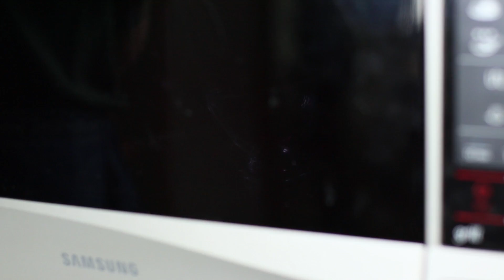INCROYABLE MAKEUP CHALLENGE ! 10 MAQUILLAGES DE SIRENE vs MAQUILLAGES DE FEE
Les licornes, les sirènes, les fées... On adore toutes ces créatures magiques ! Et aujourd'hui, on reçoit la visite d'une sirène et d'une fée ! Mais elles ne sont pas venues par hasard, elles ont planifié une véritable compétition de maquillage ! Tu ne me crois pas ? Alors découvre-le de tes propres yeux !

Matériel :
• du tissu épais
• du tulle
• des ciseaux
• un poinçon
• du fil et une aiguille
• des perles
• du carton
• une règle
• de la peinture acrylique blanche
• un pinceau
• du papier mousse
• des punaises
• une pince
• des peintures acryliques
• une éponge
• de la feutrine
• du velcro
• de la cire à maquillage
• de la poudre alimentaire nacrée
• des paillettes alimentaires
• une sphère EOS
• une aiguille
• un Crayola rose
• de la peinture acrylique nacrée
• un anneau
• un pistolet à colle
• du vernis à ongles
• des paillettes
• du fard à paupière cassé
• du primer
• un pot
• un coton-tige
• une étoile en polystyrène
• de petites bouteilles
• une corde colorée
• un papillon décoratif
• un bâton de colle
• du mascara
• du polystyrène extrudé
• du ruban adhésif pailleté
• des gros coquillages plats
• un poudrier
• des perles
• des pinceaux à maquillage cassés
• du papier mousse vert
• un fil de fer
• des plumes de couleur